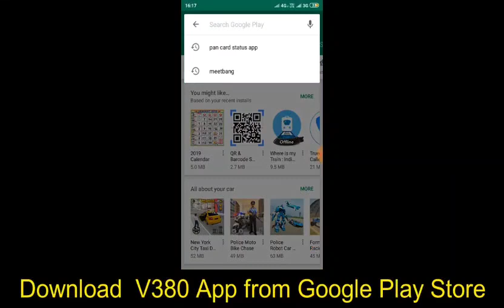wifi cctv camera stock available